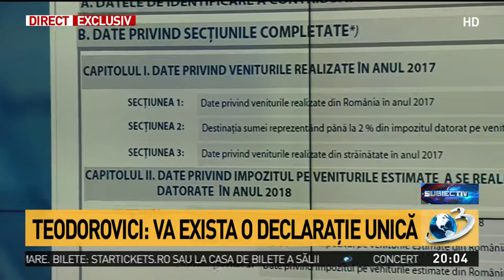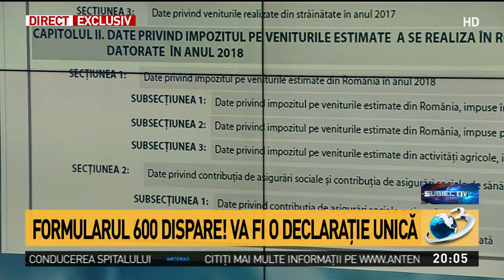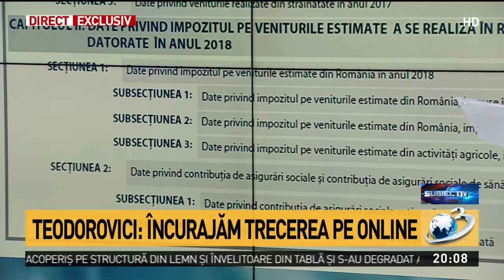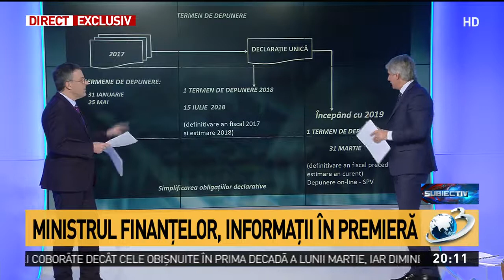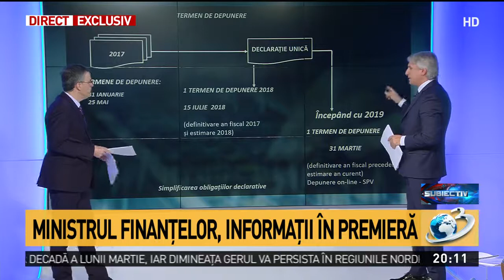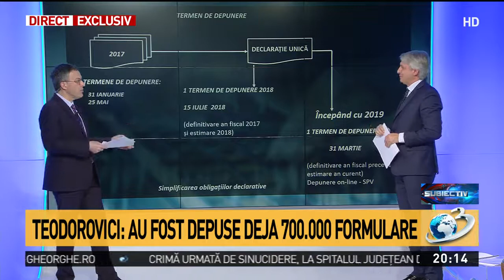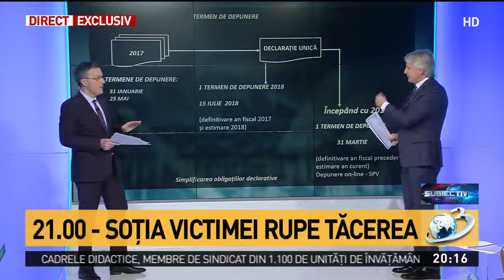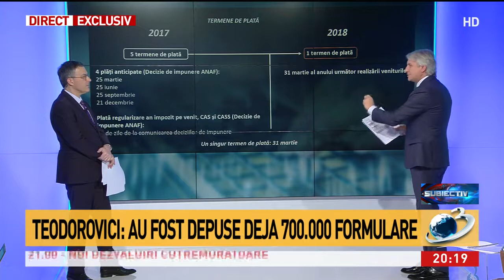Ministrul Finanțelor, despre cum se completează Declarația unică. Peste un milion de români tre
Ministrul Finanțelor, despre cum se completează Declarația unică. Peste un milion de români trebuie să o depună., Subiectiv, 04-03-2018